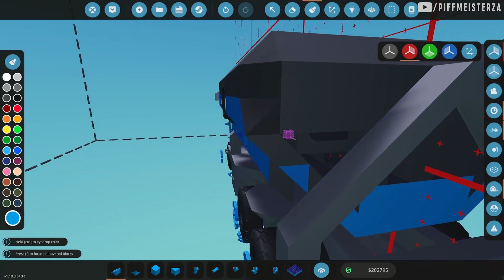Fish Hauler/Dumper Truck - Speedbuild | Stormworks Workshop Creation Showcase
Stormworks Workshop Creation Showcase - Fish Hauler/Dumper Speedbuild
94% . 294/300

Workshop Vehicle in Video: Buckel Convoy XL ALTA Heavy Tow Semi

Credits:
This is an Unoffical creation using the brand [OMUA], Originally created by 454ss Stormworks This creation(s) are uploaded with permission from 454ss Stormworks.